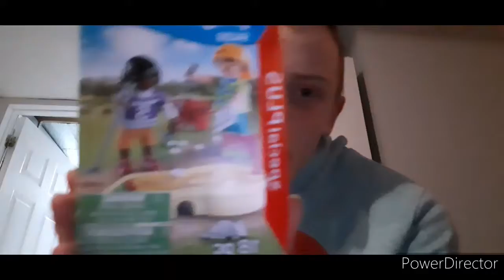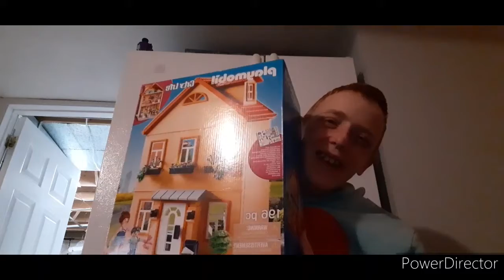BIG ANNOUNCEMENT MOVING?